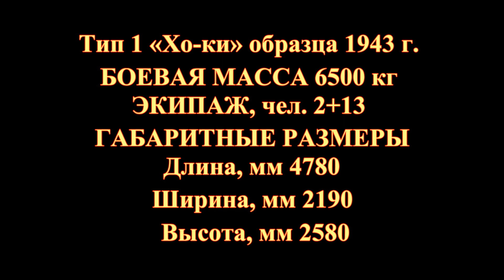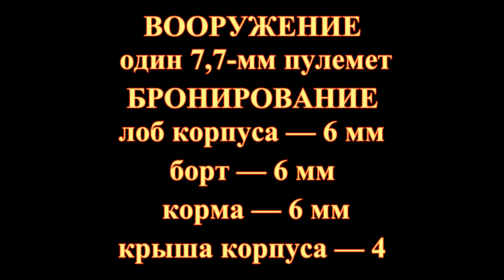Японский бронетранспортер тягач Тип 1 Хо-ки